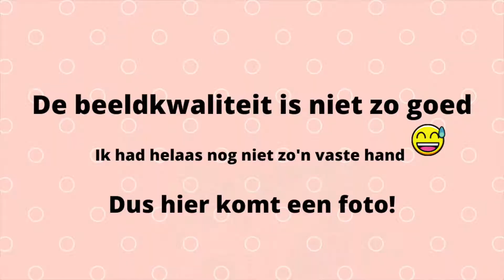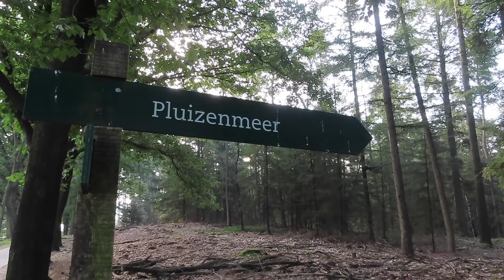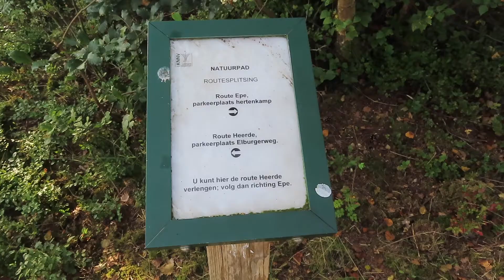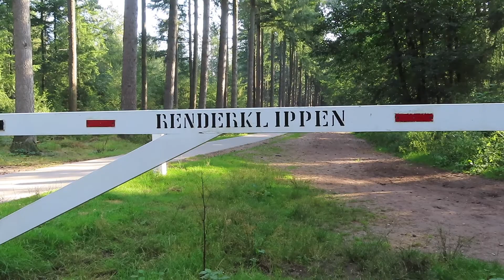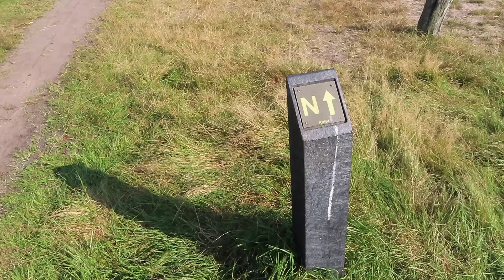NATUURPAD BIJ DE RENDERKLIPPEN - wandelvlog 36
OVER DEZE VIDEO:
De Renderklippen bij Heerde/Epe is een fantastisch mooi natuurgebied! In augustus en september is het er op z'n mooist. De bloeiende paarse heide en de warmte van de laatste zomerdagen. Kon het maar altijd zo zijn :)
Het natuurpad kun je vanaf de parkeerplaats (Elburgerweg) in Heerde starten of vanaf de parkeerplaats (hertenkamp) bij Epe. Twee verschillende routes die heel makkelijk te combineren zijn. Voor de route volg je de paaltjes met een N erop.

Als je de video leuk vond doe dan een duimpje omhoog :)

Veel kijkplezier!

ETSY SHOP

OVER MIJ:
Welkom op mijn kanaal! Mijn naam is Elske, 27 jaar en kom uit Harderwijk. Samen met mijn vader, of alleen, ga ik graag op pad om van de natuur te genieten. Dit doe ik op verschillende manier zoals wandelen, vogels kijken of natuurfotografie. Doordat mijn vader boswachter is geweest weet hij super veel van de natuur. Ik kan dus nog veel van hem leren!